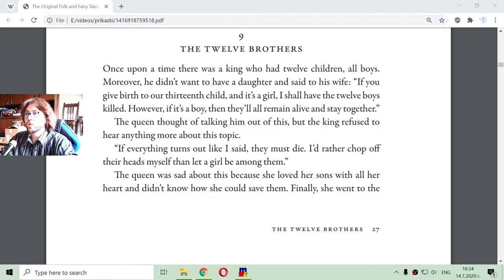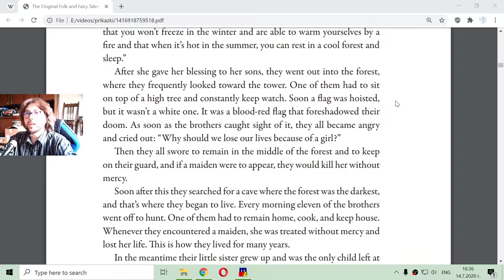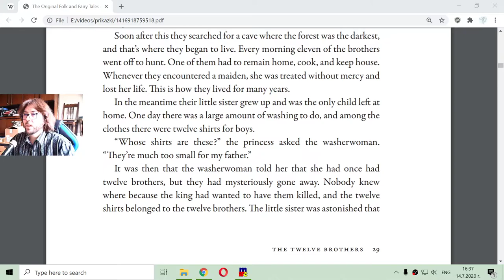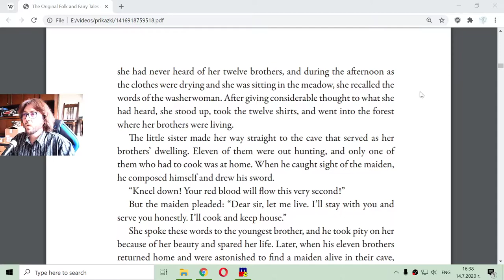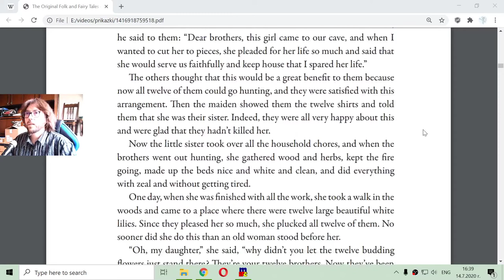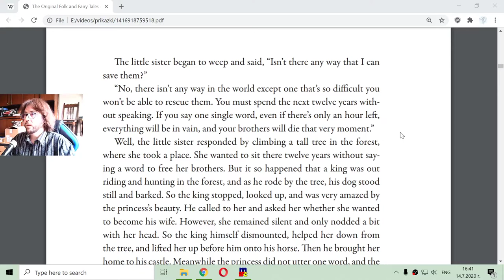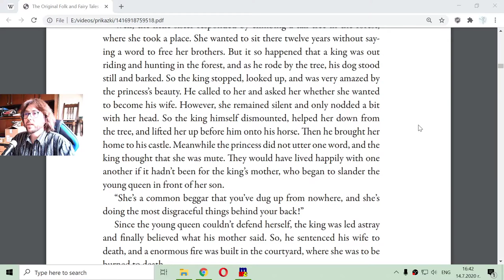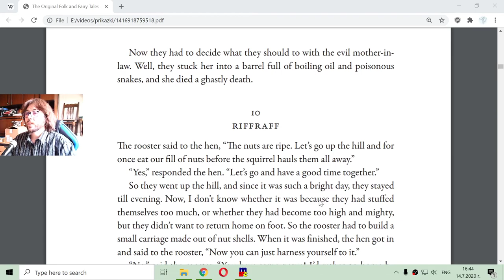The Twelve Brothers - A Fairy Tale by Brothers Grimm (Human Reading) 📖🧚‍♀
Greetings little and big kids. In this video I'm going to read the tale about The Twelve Brothers by Grimm Brothers. English practice exercise.